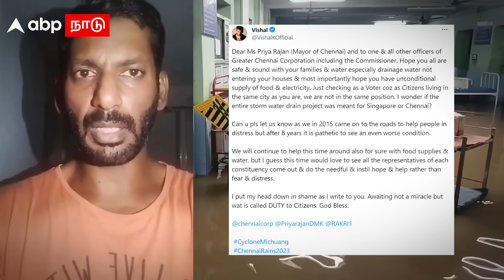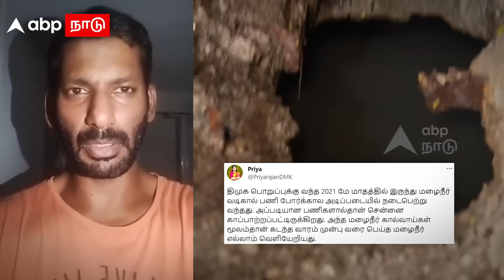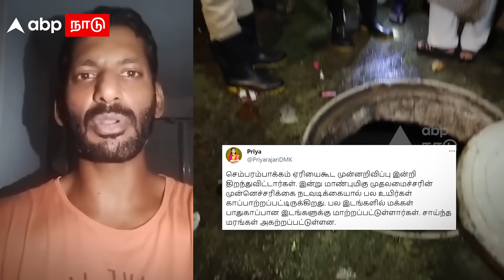Mayor Priya Reply Vishal| ”சினிமா கிடையாது விஷால் சீரியஸான மேட்டர் இது” திருப்பியடித்த மேயர் ப்ரியா!